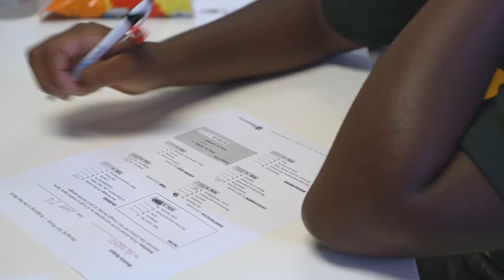Financial Literacy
By teaching youth how to manage their personal finances, we ensure they are equipped to become financially responsible adults. Our sessions cover budgeting, saving, investing, real estate and more.